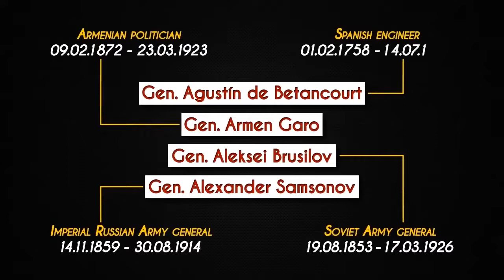SAA liberates western Aleppo, despite Turkish MANPADs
Despite weapons from Erdogan, including MANPADs which shot down two Syrian helicopters, in mid February the SAA rapidly liberated western Aleppo countryside. From South Front, 18 Feb 2020.